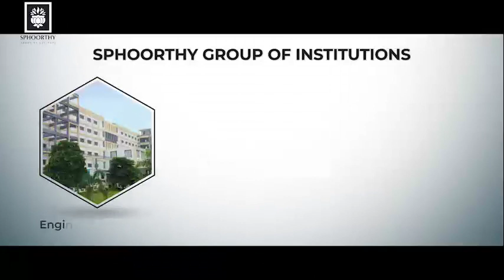Sphoorthy Engineering College |Best College|Gateway to all Emerging Technologies Admission open-2021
Sphoorthy Engineering College_B.Tech_Admissions_2021

Sphoorthy Engineering College is one the top Engineering College in the Hyderabad, Telangana.
Great Place for Innovation and Research Offers B.Tech-CSE Courses in

1.B.Tech-CSE-Artificial Intelligence and Machine Learning

2.B.Tech-CSE-Data Science

3.B.Tech-CSE-Cyber Security

4.B.Tech-CSE-Internet of Things

5.B.Tech-Robotics and Automations